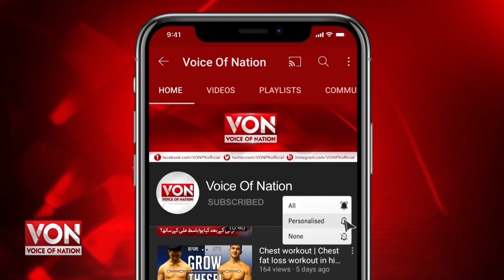General Faiz Kai Bahi Najaf Hameed Giraftiar, Akbar Babar Ka PTI Kai Khilaf Kia Mutalba